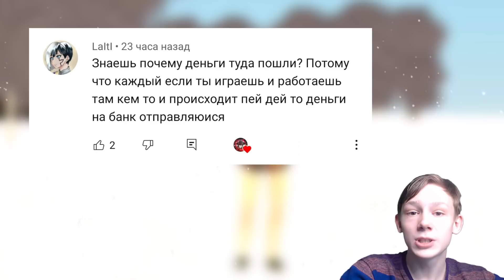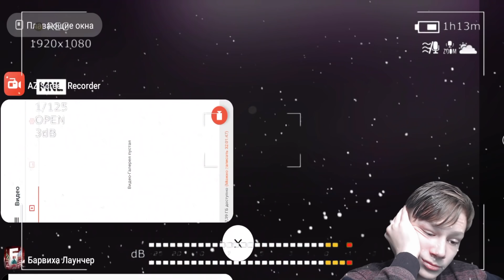ЗАШЕЛ на АККАУНТ ВЛАДЕЛЬЦА ШИНОМОНТАЖКИ и АВТОСАЛОНА! САМЫЙ БОГАТЫЙ ИГРОК на БАРВИХЕ в CRMP MOBILE!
🔽Я в Instagram:
roman_kalina9

🔽Сервер: БАРВИХА #3

🔽Ник: Roman_Vendettta

🔽3lvl - 60.000$ на 3 уровне
🔽6lvl - 80.000$ на 5 уровне
🔽10lvl - Панама "Модник"